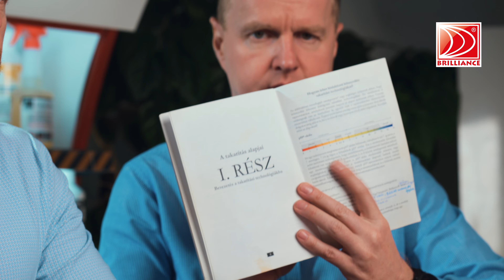A takarítás alapjai - ajánló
Amikor a Brilliance tisztítószer gyártó cégünket megalapítottuk, már az elejétől kezdve úgy döntöttünk,, hogy a termékeink segítségével a jó közérzetet szeretnénk megteremteni, ez a küldetésünk a mai napig.
A Takarítás alapjai című könyvet a kezdetekben írta meg Anti, azzal a céllal, hogy segítse a felhasználókat a megfelelő, alapos és hatékony takarítással kapcsolatosan.
A tudásunkat és tapasztalatainkat egy videósorozatban adjuk át.

Kövess minket és nézd meg elsőként a videósorozat új részeit